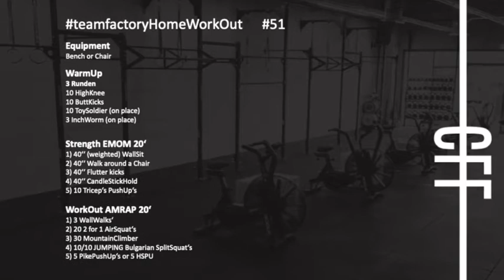teamfactoryHomeWoD 17.11 #51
Equipment
Bench or Chair

WarmUp
3 Runden
10 HighKnee
10 ButtKicks
10 ToySoldier (on place)
3 InchWorm (on place)

Strength EMOM 20‘
1) 40‘‘ (weighted) WallSit
2) 40‘‘ Walk around a Chair
3) 40‘‘ Flutter kicks
4) 40‘‘ CandleStickHold
5) 10 Tricep‘s PushUp‘s

WorkOut AMRAP 20‘
1) 3 WallWalks‘
2) 20 2 for 1 AirSquat‘s
3) 30 MountainClimber
4) 10/10 JUMPING Bulgarian SplitSquat‘s
5) 5 PikePushUp‘s or 5 HSPU